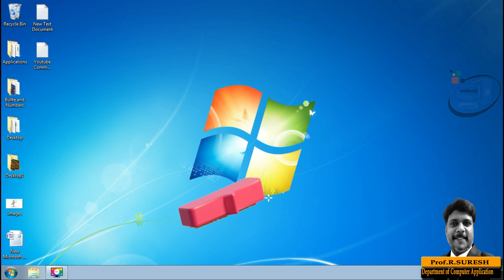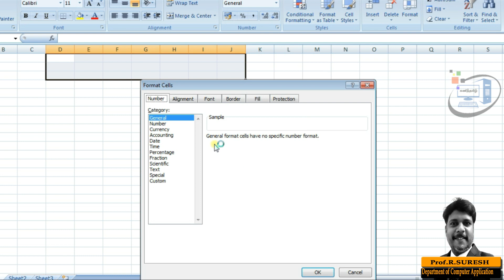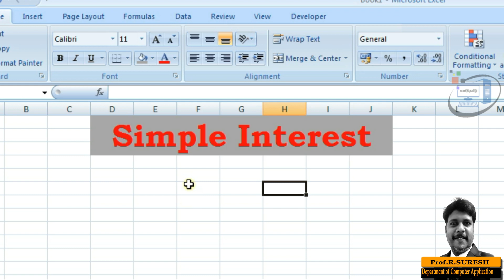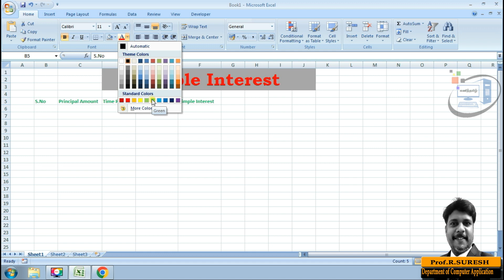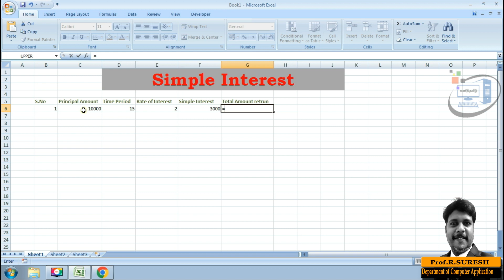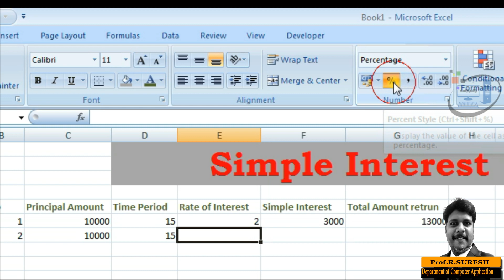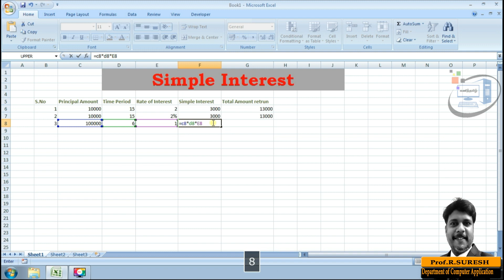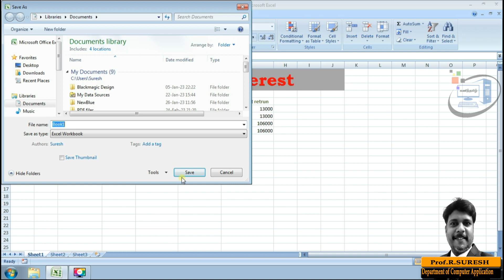Simple Interest in excel | how to Calculate simple interest in Ms Excel